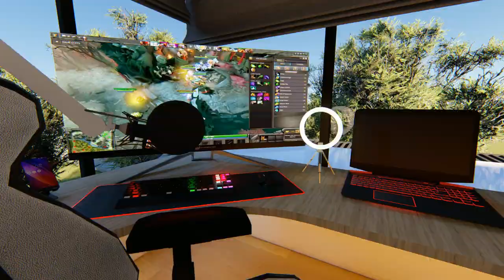N NAZARIO RESIDENCE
3D walkthrough animation for a modern two-storey residence that features an open plan with high ceiling in a coordinated dark, white and wood tone color scheme.